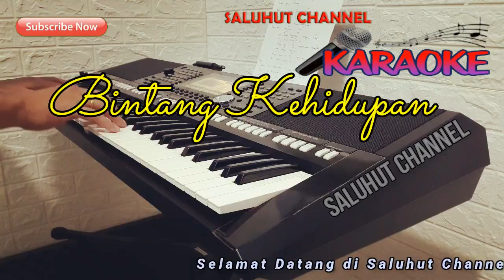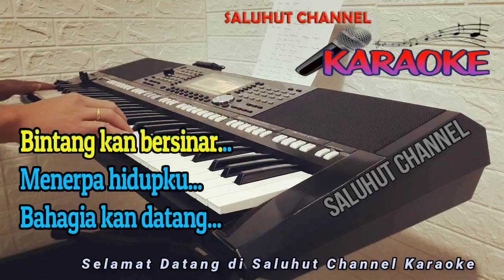BINTANG KEHIDUPAN ll KARAOKE ll NIKE ARDILLA ll NADA WANITA D=DO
Bukannya sekali
Mungkin nasib ini
Suratan tanganku

Jauh sudah langkahku
Menyusuri hidupku
Yang penuh tanda tanya
Kadang hati bimbang
Menentukan sikapku
Yang membuat ku mampu
Selalu tabah menjalani

Tanpa cintamu lagi
Hooo.. Ooo...
Menerpa hidupku
Bahagia kan datang..